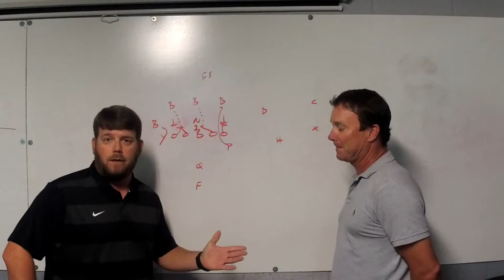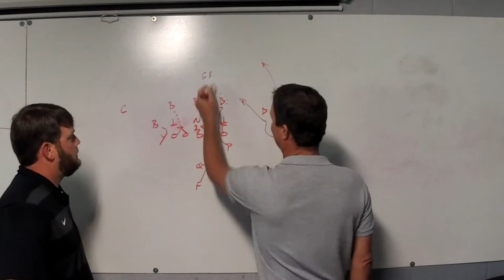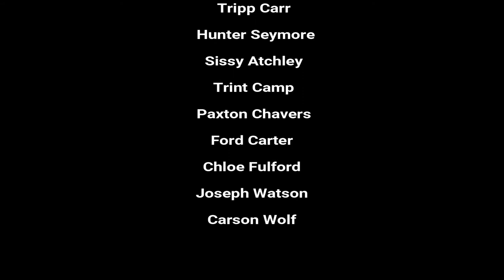Autauga Acadmey Football Review Episode 1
Coach Greg Parker Interviews Coach Bobby Carr about the start of the season and this weeks upcoming game.